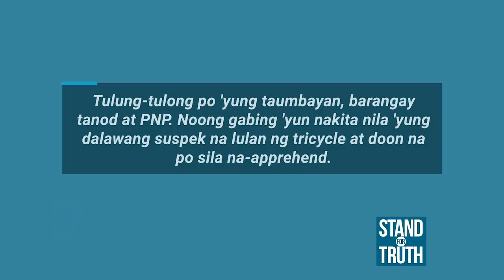Stand for Truth: 4-anyos na bata, ninakawan at pinatay!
(February 19, 2021) Walang kalaban-laban ang 4-anyos na batang ito nang pagnakawan at patayin ng kambal na suspek sa Pampanga! Ang biktima, isinilid pa sa ecobag at itinapon sa talahiban. Panoorin ang video!